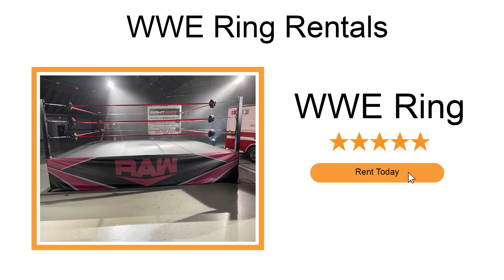I Tried WWE's Most Painful Finishers!